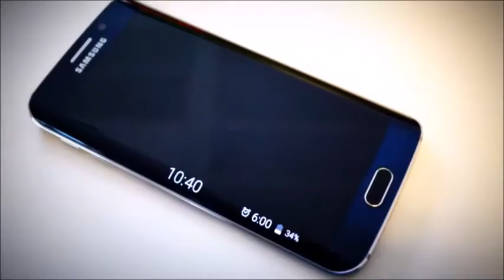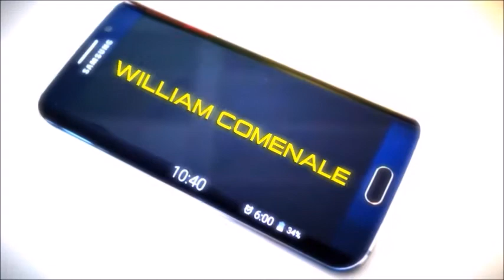ADVENTISMO EM FOCO 1/7 - INÍCIO DOS PROBLEMAS